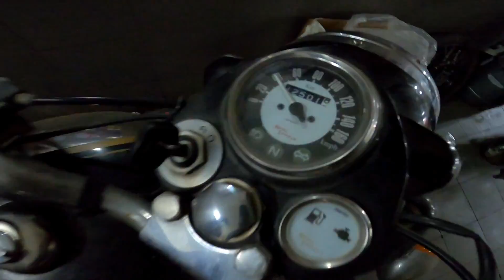Classic 350 Chrome Black Bs6 Modification || Modifying Royal Enfield Tyre Rims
Its about changing my stock rims into black rims which looks so good i think campre with stock chrome rims.